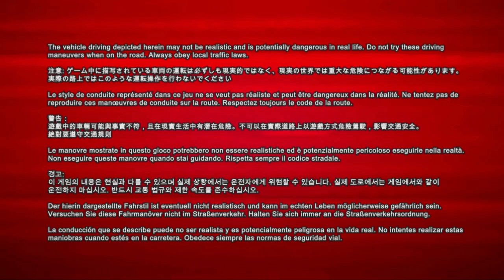PGR 3 12° Trofeo piloti Tokyo con Lamborghini Murciélago R GT Gameplay no volante Full HD